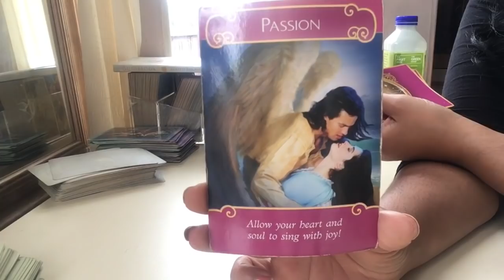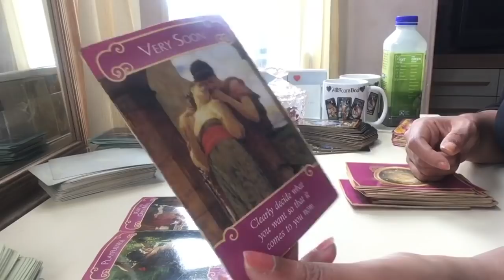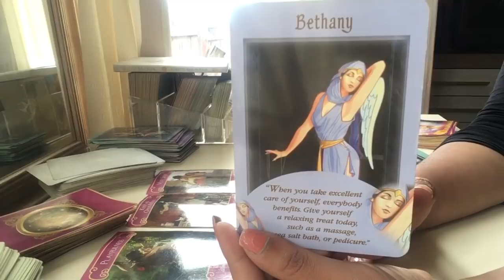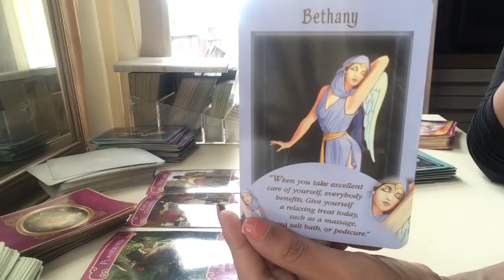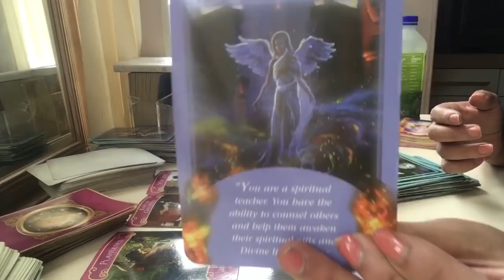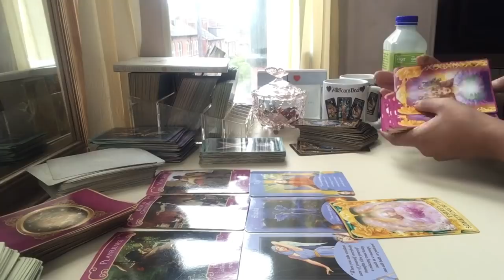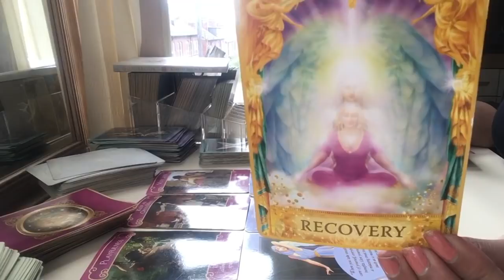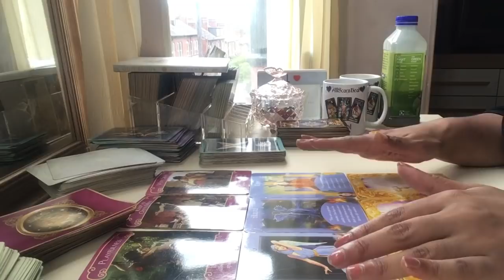Cancer ♋️LOVE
Cards used
Romance Angels
Messages from your angels
Answers from your angels

My sign
Scorpio sun
Aquarius moon
Scorpio rising